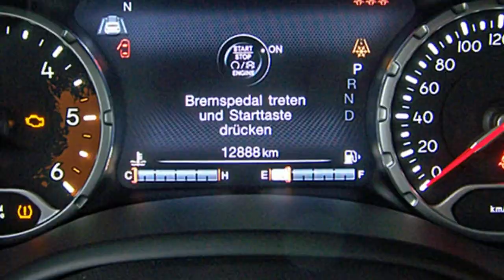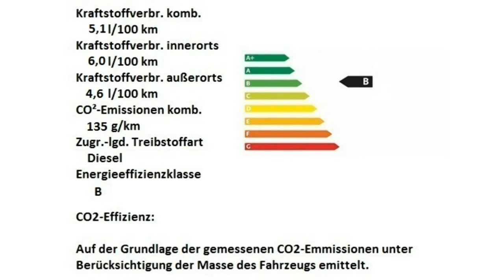Jeep Renegade MY17 Limited schwarz Motor Village Berlin jetzt Stell.